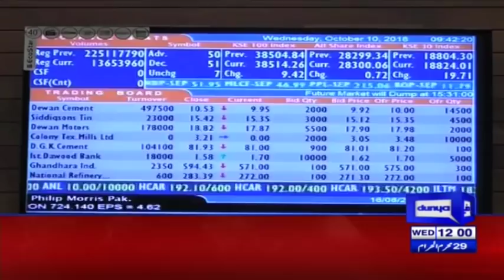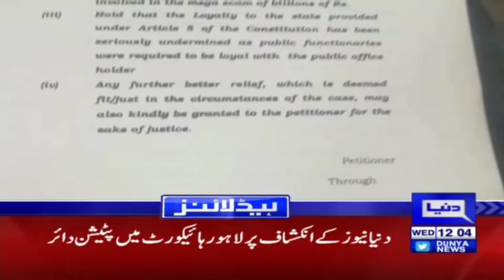Faisal Raza Abidi Arrested in Islamabad | Headlines 12 PM | 10 October 2018 | Dunya News